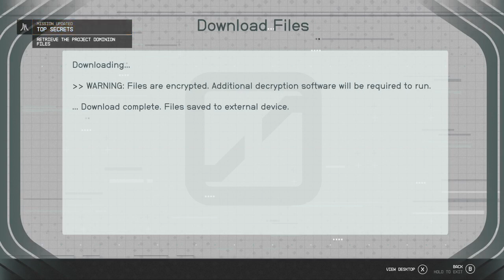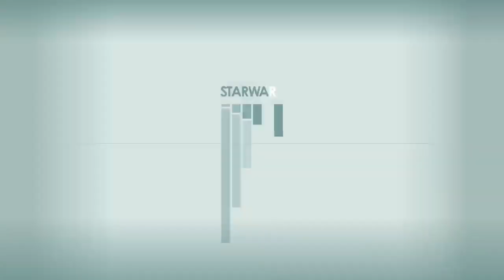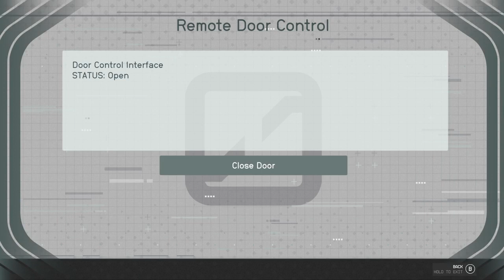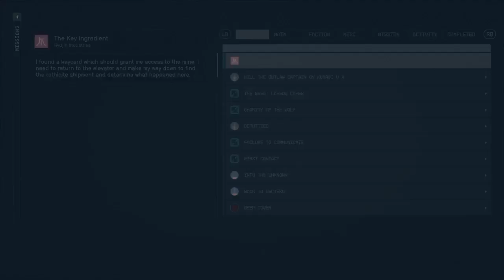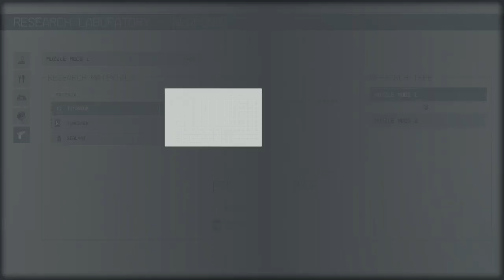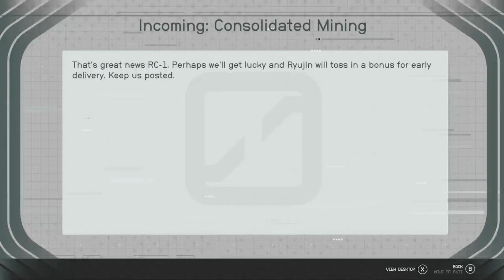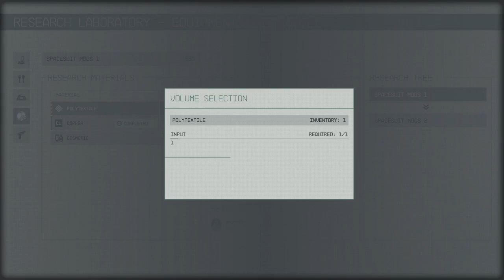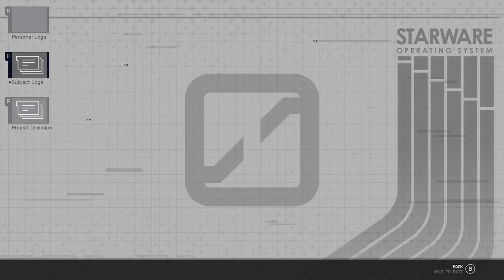Riyujin Industries Everyone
Hey guys we are back from our little vacation, well more forced time off. Any ways we came back into Starfield where we left off. Trying to get into the faction at Riyujin Industries.